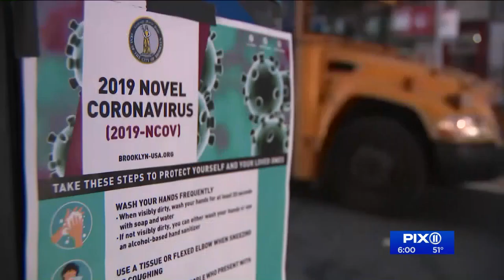Cuomo: 11 new confirmed cases of COVID-19 in NY; Long Island reports first patient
Eleven new cases of the novel coronavirus have been confirmed in New York state, officials said.